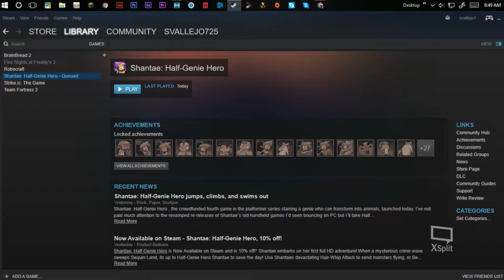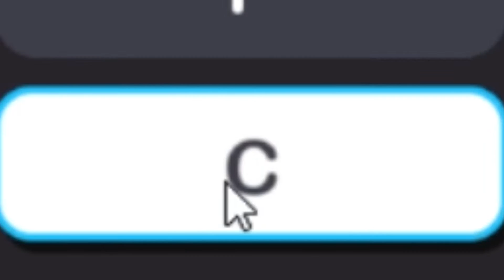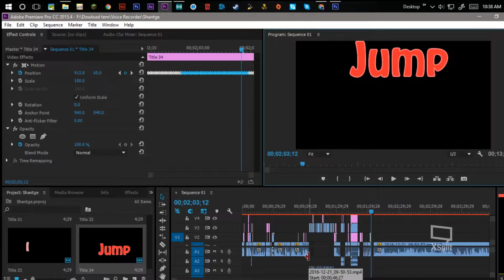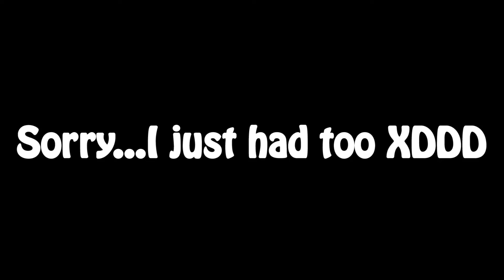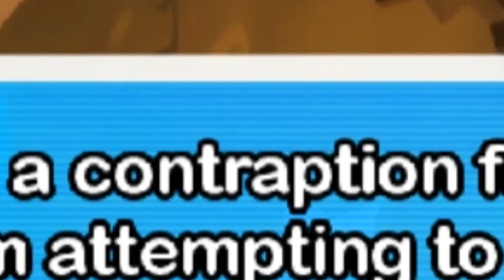Shantae And The Half Genie Hero Part 1(Best Voice actor) ;3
Hello...I'm back as I promised, so I know I said Monday I would release a video BUT HEY, IT'S CHRISTMAS ...So here's your gift.